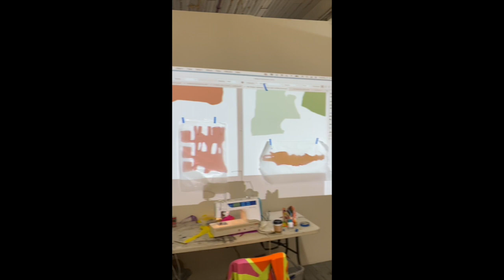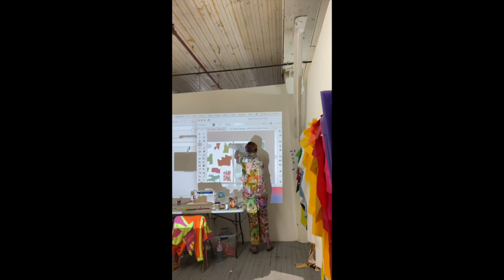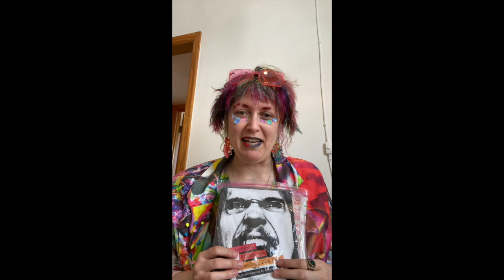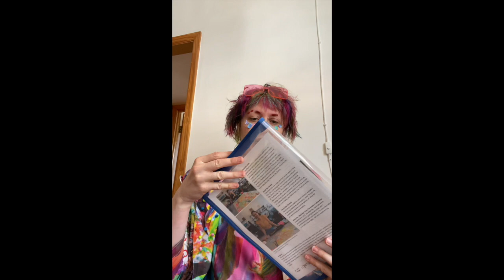Summer (Art) NYC Residency Vlog 2 (2022)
This video documents all the aspects of a 3 month art residency I did for Residency Unlimited in Brooklyn, New York - Funded by the Great Meadows Foundation and the Art Academy of Cincinnati Adjunct Practice Grant.

This video is LONG. (ha) - My intention when shooting all this footage was the peel back the curtain and show what a professional artist residency looks like. I find residencies often come across as very mysterious.  But keep in mind all residencies are different -this is my experience!  I tried to be real and open and honest and raw.  In a lot of ways I filmed this for myself and inviting others to watch if they want to.